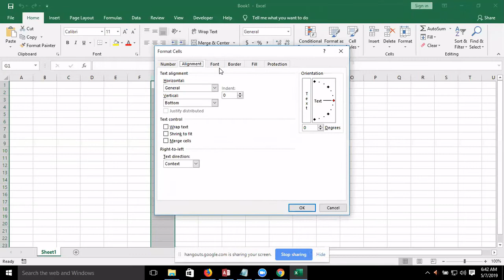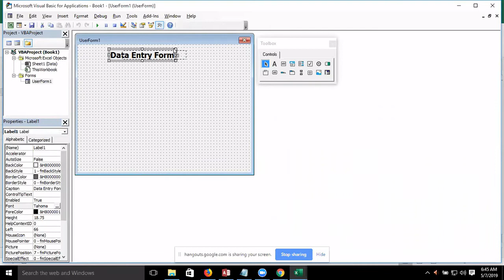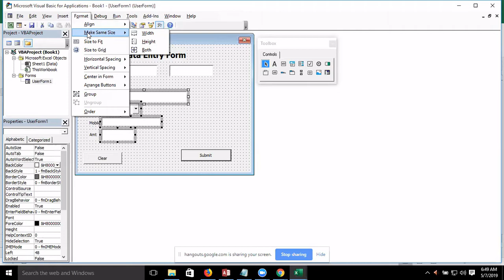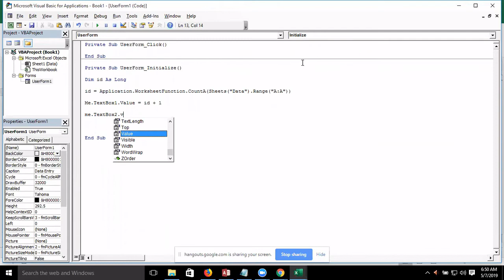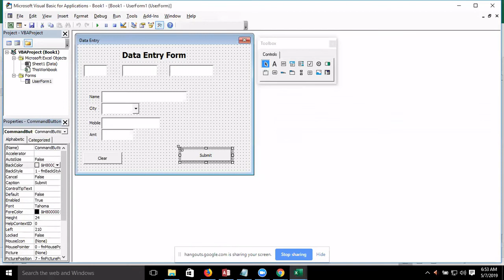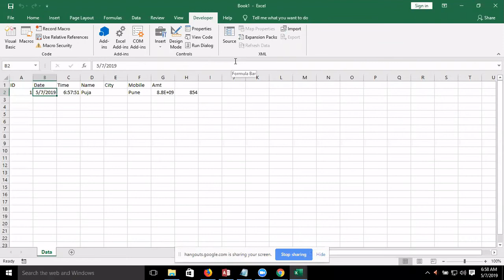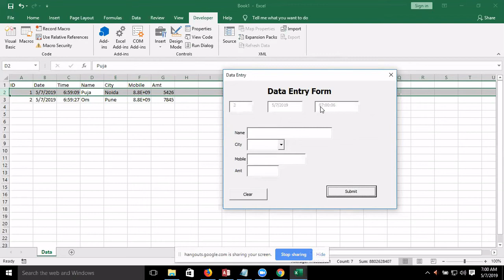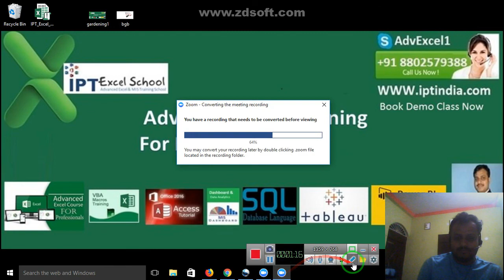2 UserForm First Code - VBA Macros Course in Hindi